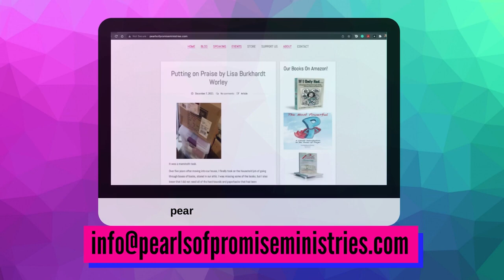Destiny Yarbrough on POP Talk with Three Women of God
On today's show, we have special guest Destiny Yarbrough, founder of Salt & Light Christian Magazine, a member of Christian Women in Media, and host of Christian Talk Show “DestinyX"